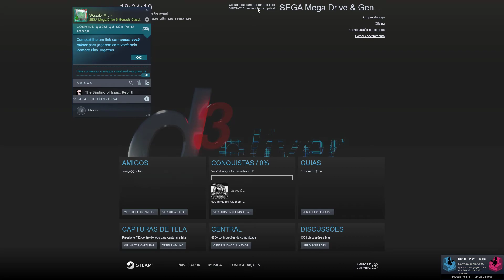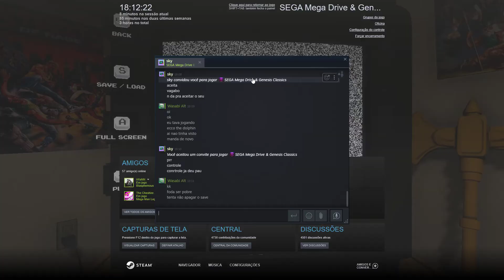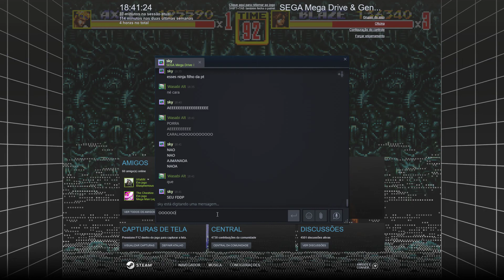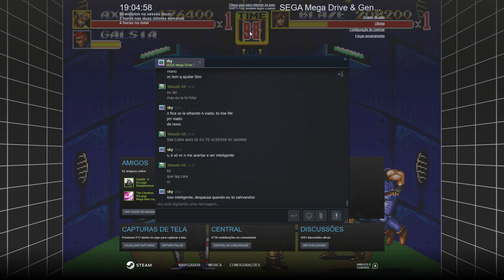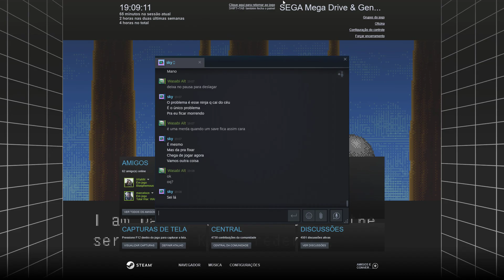Jogando Street of Rages II COOP ( PARTE 2 )